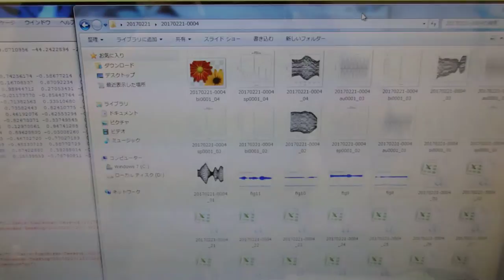超音波（音圧データの解析）実験 Ultrasonic experiment （超音波システム研究所 ultrasonic-labo）